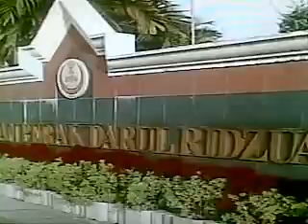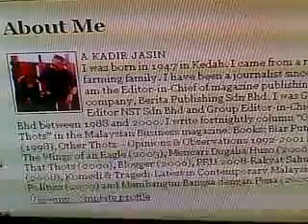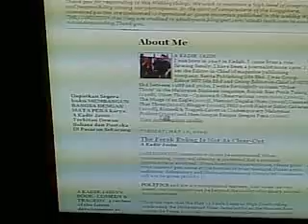MB Haram Jadah Lagi Dan Lagi.....